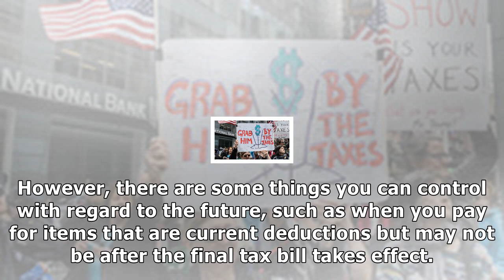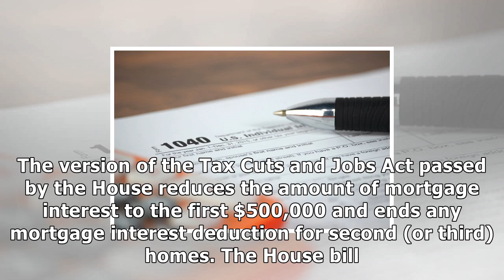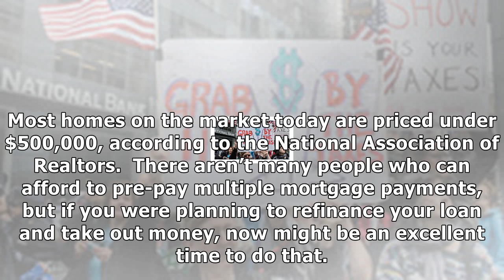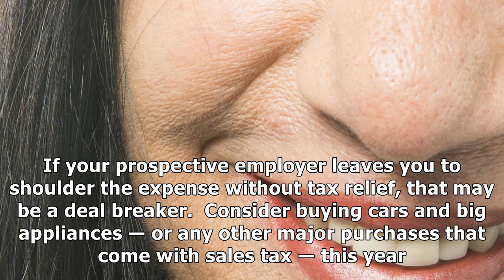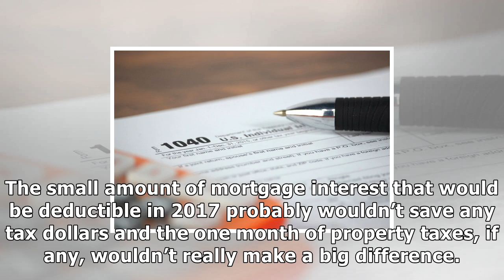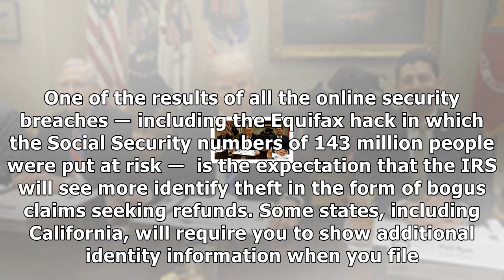10 tax-related things you can do right now to save money and stress later